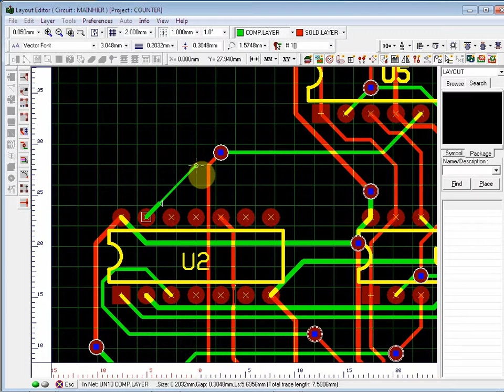How to change Trace segment size while routing in EDWinXP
This video illustrates how to change trace segment size while routing.